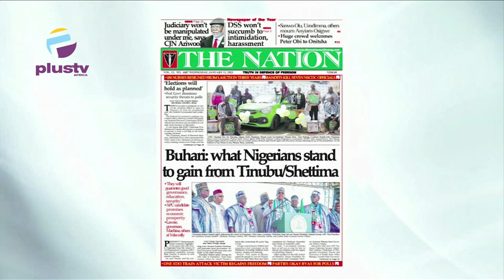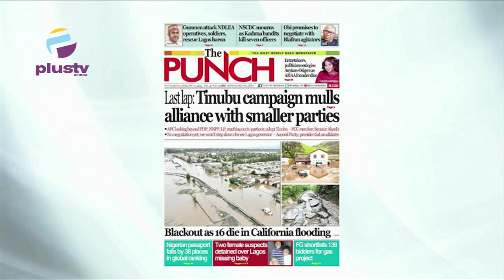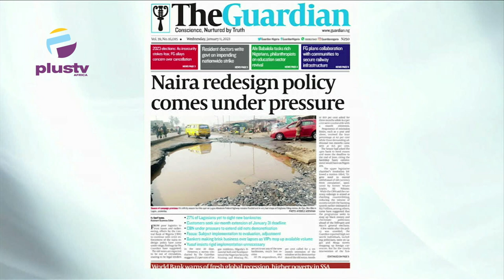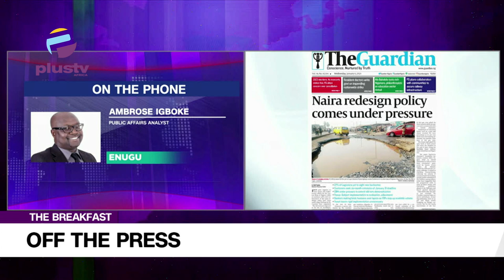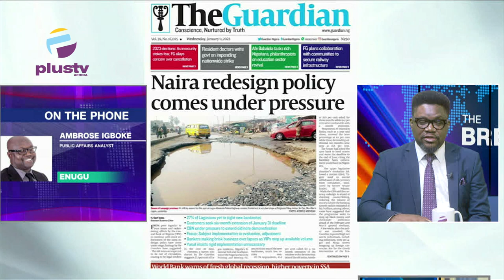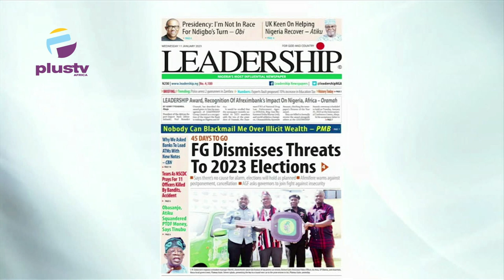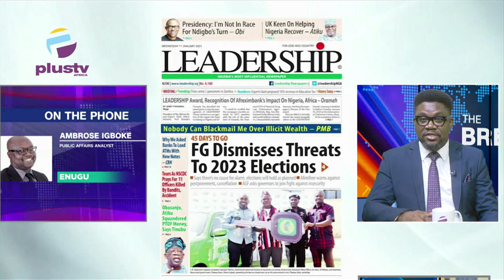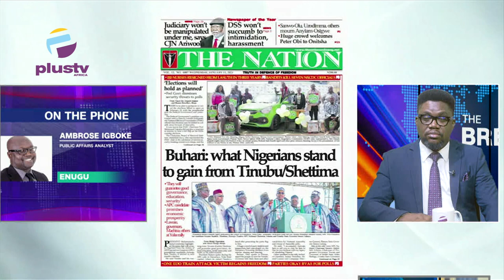Buhari On What Nigerians Stand To Gain From Tinubu/ Shettima